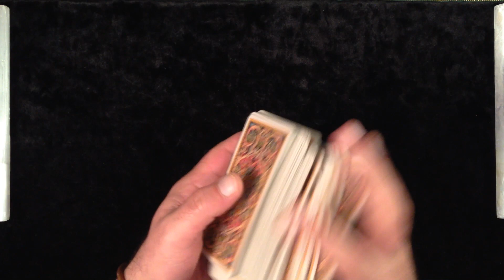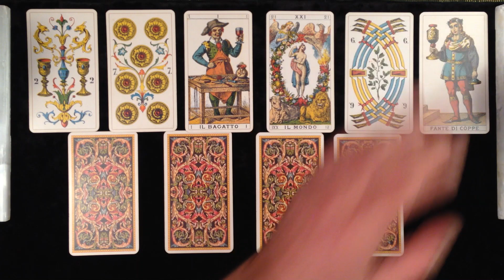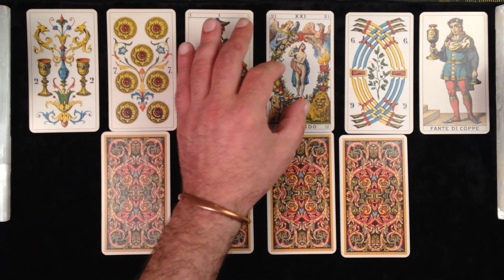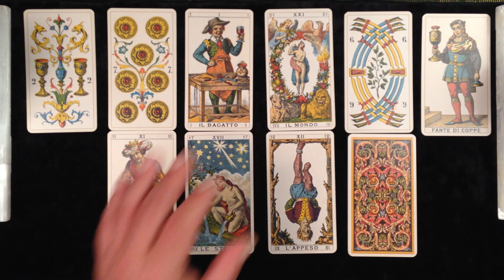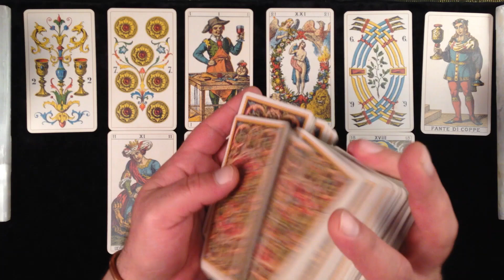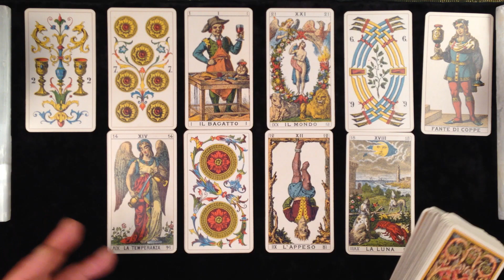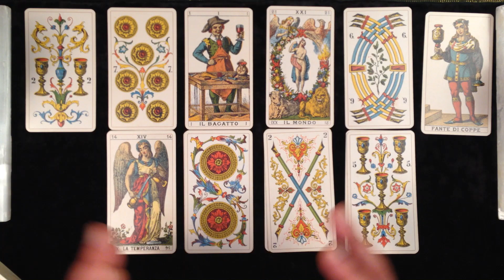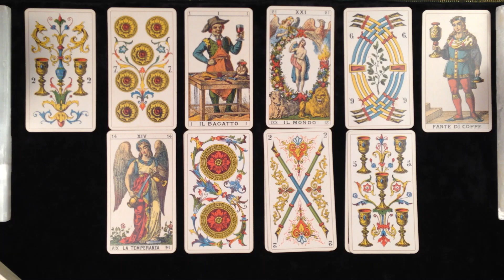Aries, THEY WANT TO BUILD THE WORLD AROUND YOU! Aries October 2021 Love Tarot.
Aries October 2021 Love Tarot

For Aries during mid October 2021, I am doing this General Love Tarot reading.  The reading / Video is intended to spark an idea about a relationship situation… WHAT IF, Those were the energies between you and a love prospect.  I use the Tarot cards to try and spark some of those practical ideas. Now let’s look together at the spread positions:

Card Position 1 – Your relationship Aura / Appetite
Card Position 2 – Your general energy
Card Position 3 – How you appear when you connect with them
Card Position 4 – Their relationship Aura / Appetite
Card Position 5 – Their general energy
Card Position 6 – How they appear when you connect with them
Card Position 7 – Your Energy with them / How you react to them
Card Position 8 – Their energy with you / How they react to you
Card Position 9 – Possibilities for both of you in this relationship
Card Positions 10 & 11 – Guiding notes for the relationship energies

Tarot Spread and questions designed by Marwan Elkordy I hope you Aries horoscope tribe like the video. We Do Love You Madly.

To schedule a private reading please visit my Etsy shop “The Khemit Shop“

For legal purposes, please be aware that all videos are general and are not one-to-one readings. Viewers are solely responsible for how they interpret the readings. Marwan Elkordy takes no responsibility for each individual viewer’s interpretation.